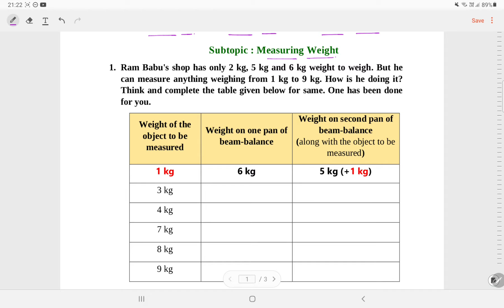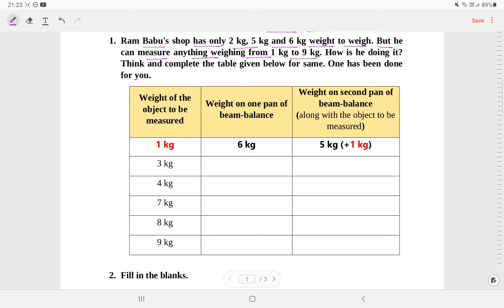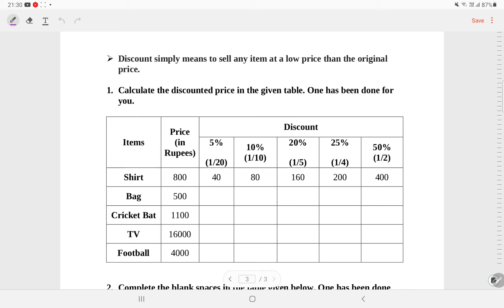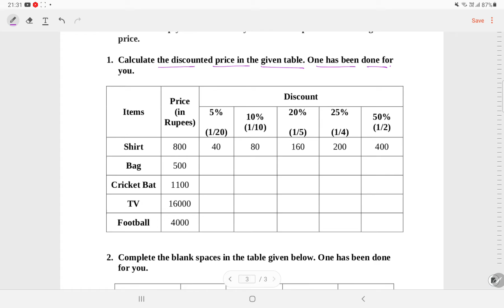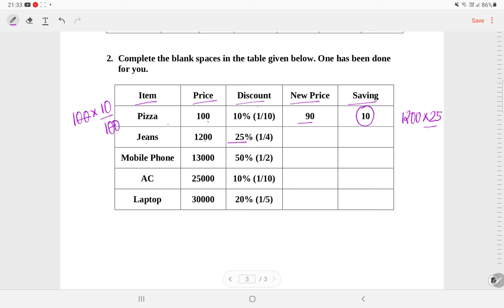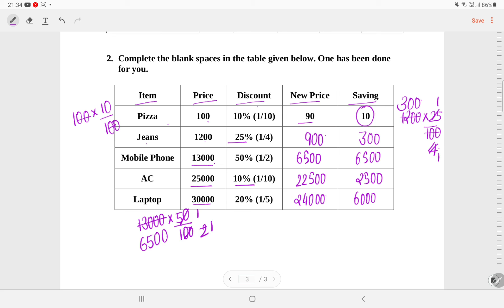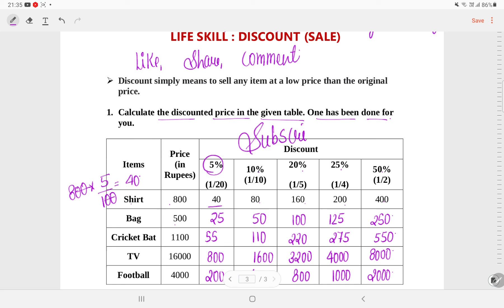SCERT Class 4 Maths Worksheet Solution Week 29 (28/12/21)